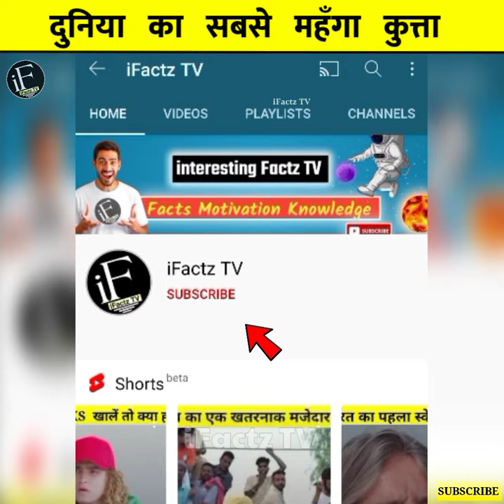दुनिया का सबसे महँगा और विशाल कुत्ता 😳world's biggest dog / tibetan mastiff / amazing fact /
Note - " This video is only for the educational purpose not to hurt the feelings of anyone. This video may contain some clips, just to clarify the topic more easily not to encourage or distribute any kind of violence, fear of danger, harm etc among the people."

1. This video has no negative impact on the original works (It would actually be positive for them)
2. This video is also for teaching purposes.
3. It is not transformative in nature.
4. I only used bits and pieces of videos to get the point across where necessary.
5. Some images are also used just for giving the clearance about the topic to the viewers.

Credit:-

Tags -

duniya ka sabse mahanga kutta,
duniya ka sabse bada kutta aur mahanga kutta,
duniya ka sabse khatarnak kutta,
duniya ka sabse khatarnak dog,
duniya ka sabse mahanga dog,
duniya ka sabse takatwar dog,
most costly dog in the world,
worlds biggest dog,
world's costliest dog,
world's expensive dog,
tibetan mastiff dog,
amazing fact,
interesting fact,